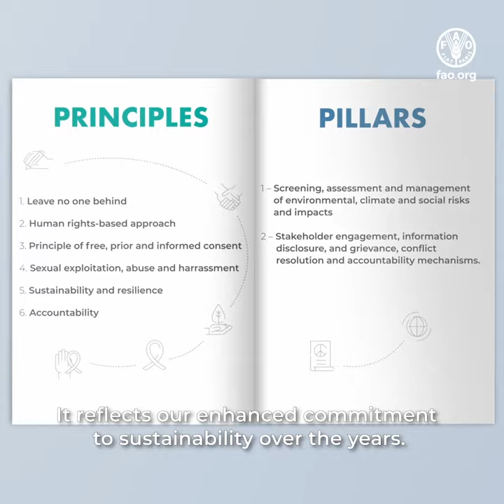Framework for Environmental and Social Management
Fao.org/environmental-social-safeguards

The Framework for Environmental and Social Management (FESM) establishes environmental and social performance requirements for FAO programming. The FESM includes key elements of a human rights-based approach with the goal to ensure that people and the environment are protected from any potential adverse impacts of FAO programmes and projects.